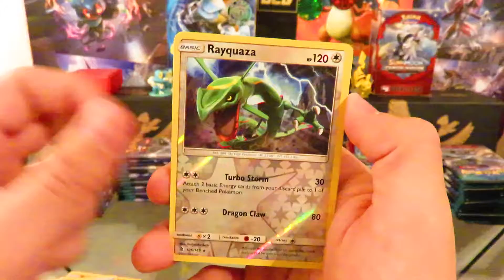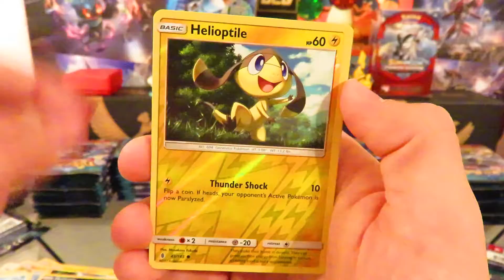Guardians Rising! Two Pack Punch! -Part 8-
-Hey guys welcome to an overly confident gamers on a budget Video. That's right unit I get more money I will be opening only two packs in a series I'm calling Two Pack Punch!  These will be short videos and hopefully everyone still enjoys them.
-What I will be doing to get some money is of course selling Cards on my eBay, along with a Job. If any of you are interested in buying card follow to my eBay.

-Thank You everyone and stay Beautiful.